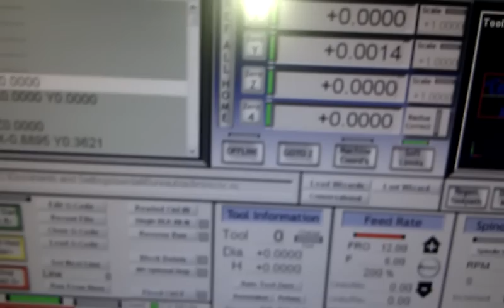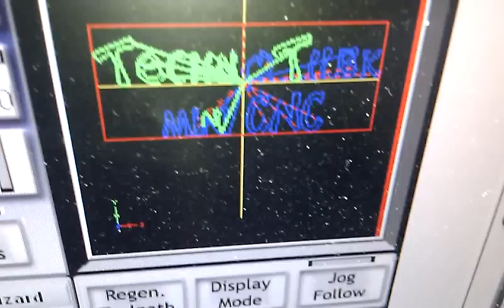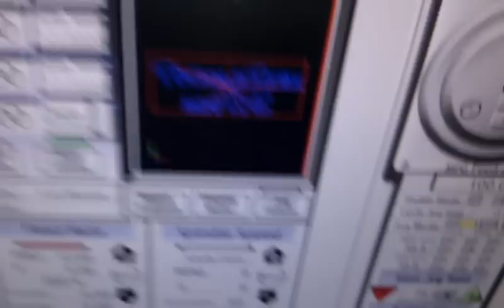Mini CNC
sorry for my focus,
the unwant cut lines ware faultly in the gcode.